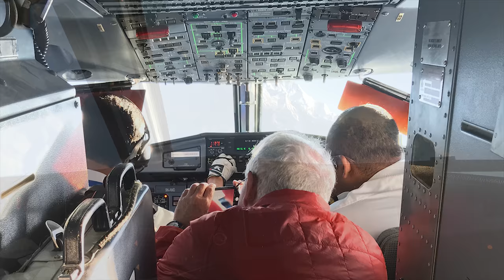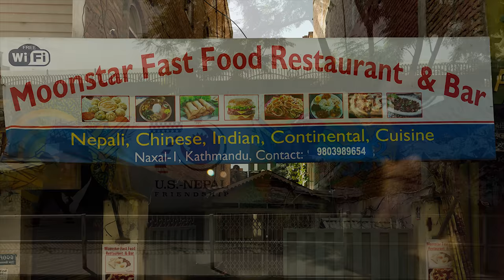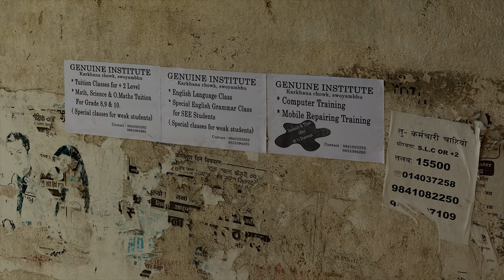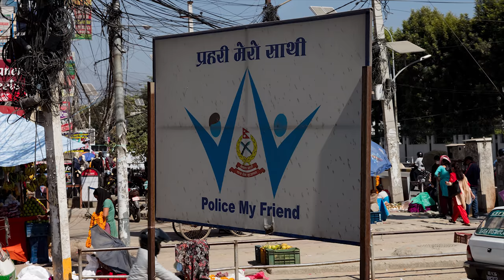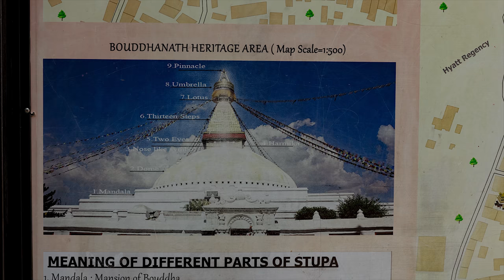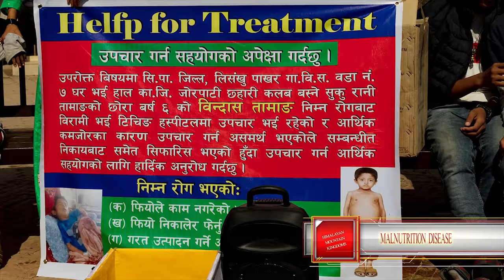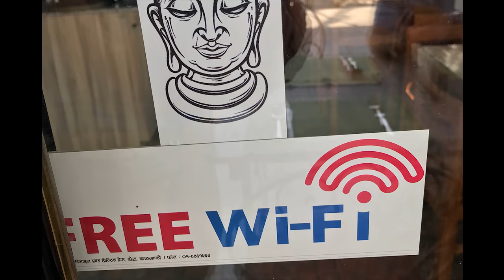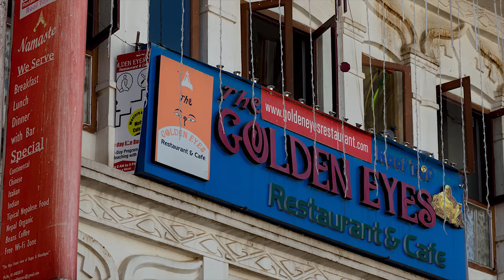Kendog Best Of Mountain Kingdoms - Nepal 10-19-17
Leaving early in the morning to head to the airport for my tour to Mt. Everest, I was surprise to be on Buddha Airlines that was a twin turbo-prop plane. The views were amazing and we even had a chance to view the Himalayas from the cockpit.  Going back to the hotel and freshen up our bus next took us to the Swayambhunath Temple or Monkey Temple that is located on a small hill overlooking the Kathmandu Valley. I loved the painting work on display as well as the monkey drinking from a tourist water bottle. We were next taken to a Crematory on the Bagmati River to view this Hindu process as well as get our picture taken with these Sadhus also viewing the Pashupatinath Temple. We next visited the Boudhanath Stupa area and nearby had lunch on an outside terrace with a great view of the surrounding area. After lunch more walking in this area that had us stopping at a singing bowl shop to understand their designs and healing abilities. A walk back to the bus showed that some of the streets aren’t paved and standing water still didn’t keep the dust down as we head back to our hotel.